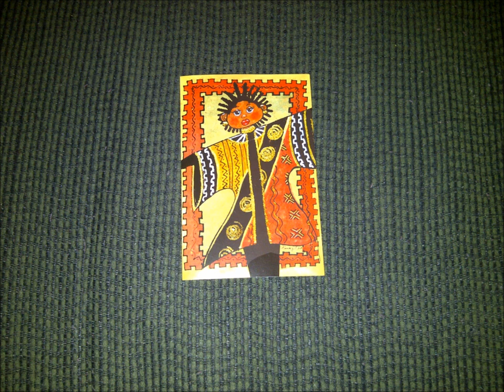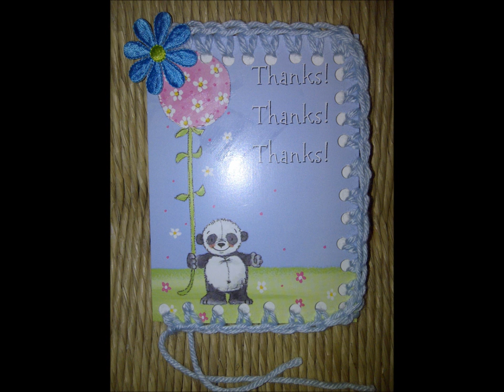How to Beautify A Card with crochet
How to take a simple; cheap greeting card and turn it into something crafty.  Taking the time out of your busy schedule to add a personal touch with crochet, will make the person receiving the card smile

Note- You can use a sewing needle to make smaller size holes, if you desirer around the card